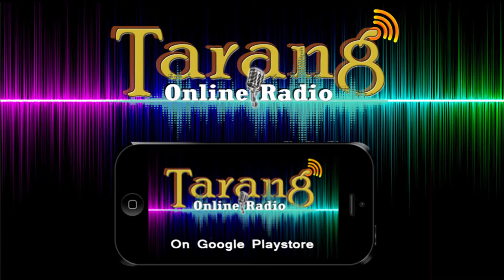Gurusharnanand Ji Maharaj. Purusha Suktam by Guru Karshni Veda Vidyalaya, Brahmand Ghat, Mathura.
Gurusharnanand Ji Maharaj. Purusha Suktam by Guru Karshni Veda Vidyalaya, Swargashram, Brahmand Ghat, Mathura, U P. Vision TV World.